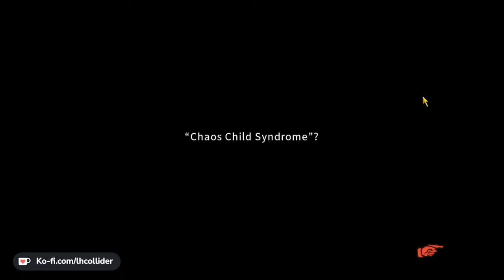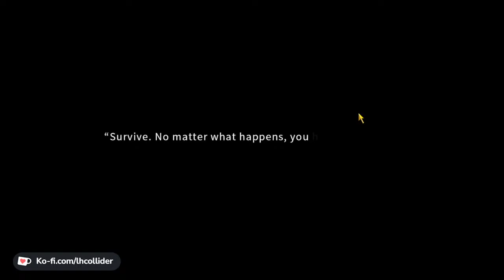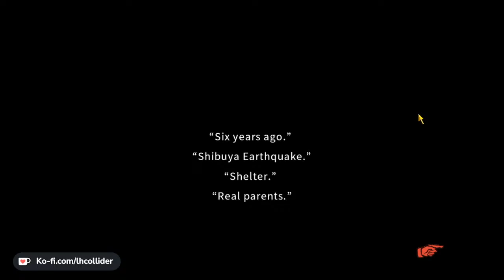Let's Play Chaos;Child! Stream#27 - Truth, Lies, and other Things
Thank you all so much for joining me for Chaos;Child!   Last time,  Serika arrived at Freesia and was able to explain what Sakuma had been doing to everyone, as well as her actually being a delusionary creation of Takuru. With Sakuma challenging them to a final showdown at the former Site of NoaH II, What will become of Serika and Takuru?